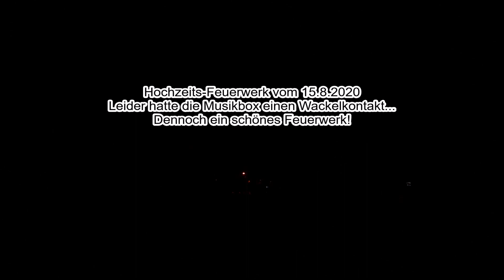Hochzeits-Feuerwerk vom 15.8.2020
Am Samstag dem 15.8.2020 waren wir erneut bei einem Hochzeitsfeuerwerk dabei und haben dieses gefilmt.Leider hatte die Musikbox einen Wackelkontakt...Dennoch war es ein schöner abend und ein schönes Feuerwerk wie ich fand! Wir sind alle Menschen und Fehler gehören nun mal zum Menschen dazu.